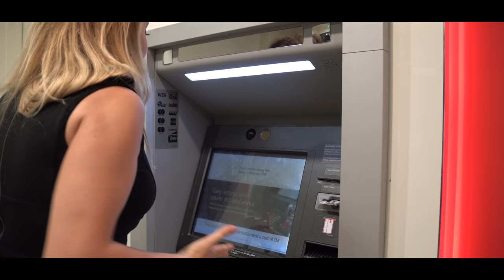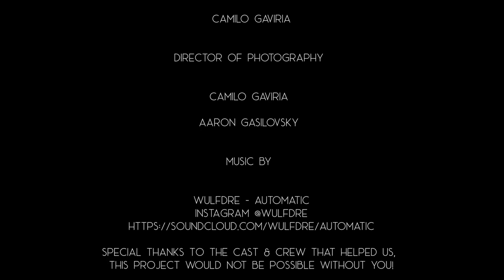Two Blondes In Miami - Blondes In A Pickle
A prequel of how the adventures of two blondes in Miami started. Two girls Jane & Sofie find each other in unlikely circumstances.

This episode was created with the intentions  to be  submitted & screened at film festivals.

We started filming this episodes July 9, 2018 and our deadline for the film festival was July  1st  2018. Thanks to our incredible team of assistants, actors and especially our contributors. We were able to film all of the scenes in less than 10 days, last scenes were shot July 17.  And then starts the long editing journey.

We are very proud of our creation, and we hope you enjoy it.

Created By ArcGenius

In Association With TheKOProduction

Produced By
Konstantin Egorov
Oksana Velez
Sasha Egorov

Cast

Jane   Sasha Egorov

sophia Oksana Velez

fbi agent / taxi driver    Jamal Kendrell Wright

FBI Chief     Steven Hochman

Body Guard    Maksim Zhuravlev

Alexandr Popoff      Yuri Egorov

janes Grandmother     Zulpinbekova Nurzhamal

Starbucks Barista       Natalie Fox

Landlord       Konstantin Egorov

Tenant Showering     Daniel Toledo Fernandez

Homeless Guy       Vladymir Acloque

Hotel Receptionist         Kate Kamaletdinova

Hotel Security      Camilo Gaviria

Production

Edited - Color Correction - Sound Design – Visual FX

By  Konstatin Egorov

boom operator

Camilo Gaviria

Aaron Gasilovsky

Camera Operation

Konstantin Egorov

Camilo Gaviria

Aaron Gasilovsky

Drone Operator

Aaron Gasilovsky

Konstantin Egorov

assistant

 Kate Kamaletdinova

Aaron Gasilovsky

Camilo Gaviria

Camilo Gaviria

Aaron Gasilovsky

Special Thanks To The Cast & Crew That Helped Us,
This Project Would Not Be Possible Without You!

REAL SPECIAL THANKS GOES OUT TO EVERYONE
that contributed to the production of
our creation.

WE REALLY REALLY LOVE YOU